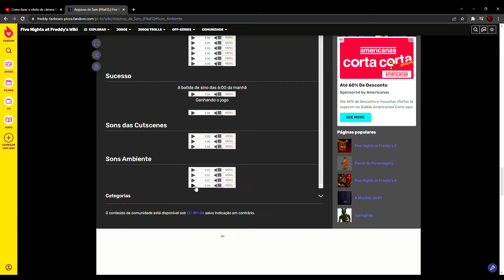a Lore do meu canal do youtube - parte 1